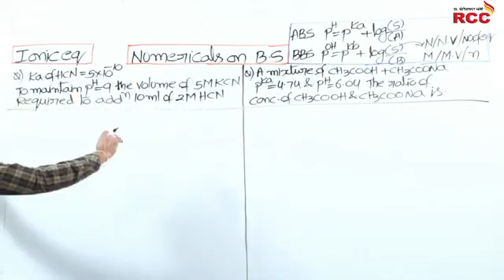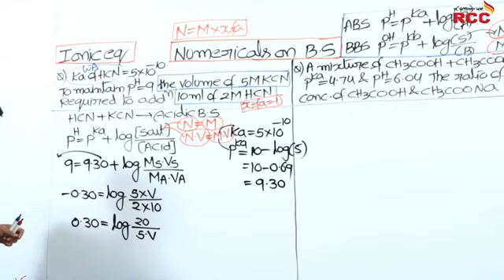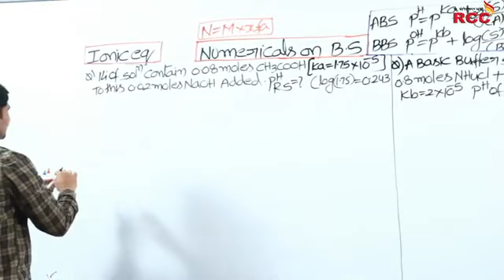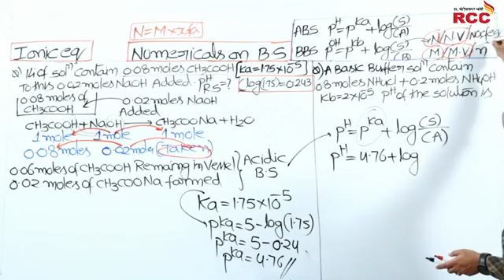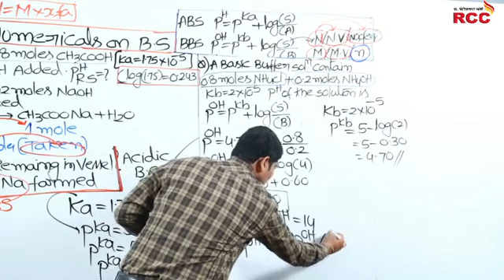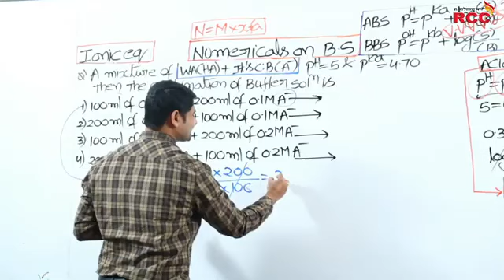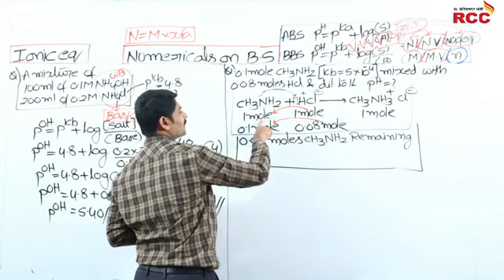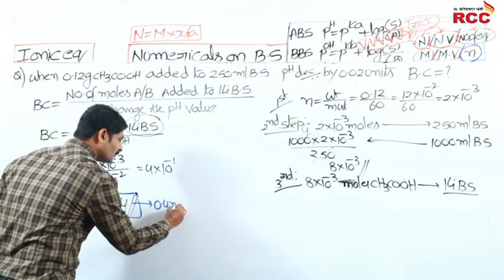IONIC EQUILIBRIUM U.V.SIR 11TO15 LEC-(5)rcc